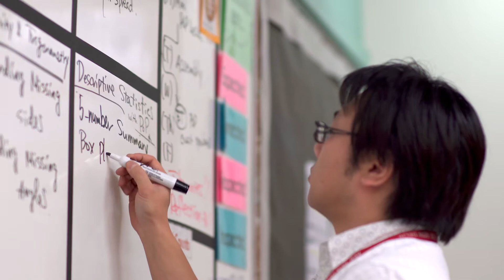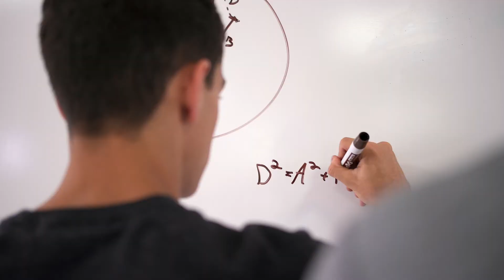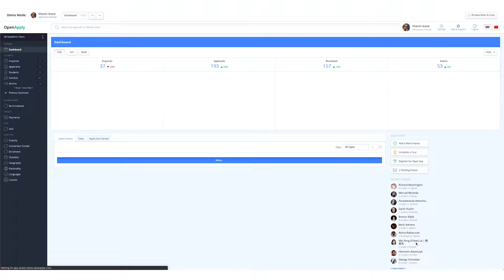OpenApply - Testimonial from Ylva Kovacs @ AES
Ylva Kovacs at the American Embassy School of New Delhi shares her experiences working with OpenApply and how it helps streamline their processes so that they can prioritise their time on their families.